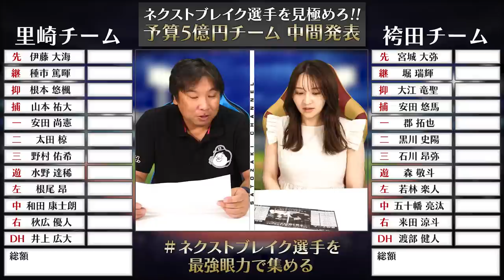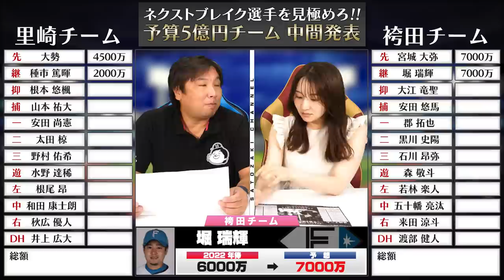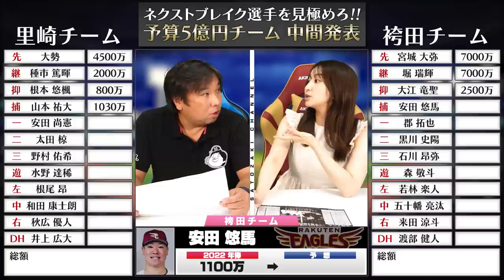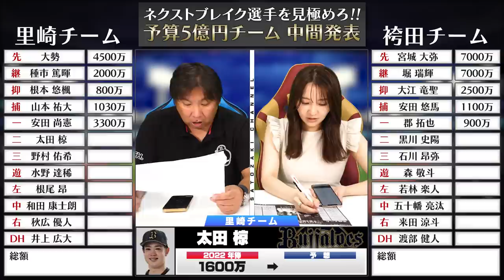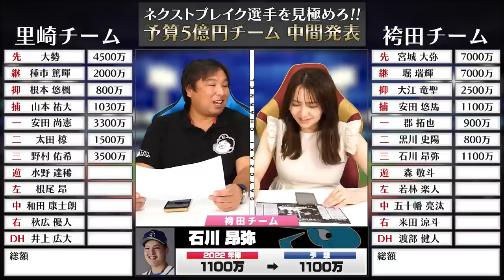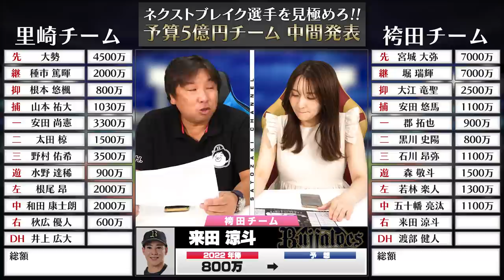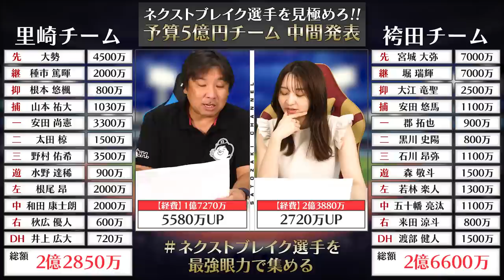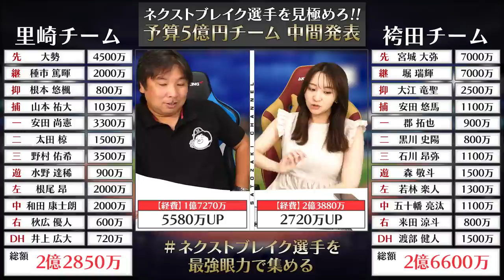【24歳以下で最強チーム】オリックス宮城や巨人大勢が選出！里崎vs袴田『ネクストブレイク選手を見極めろ』勝つのはどっち？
▼予算5億円でネクストブレイクを予想！

2006WBC優勝！ベストナイン！ 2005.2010ロッテ日本一！